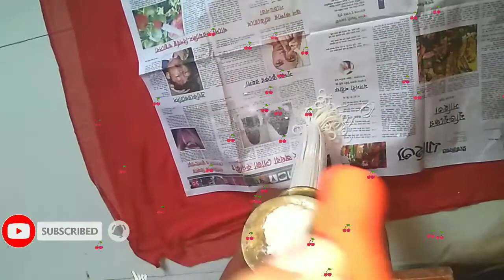খুলনার ঐতিহ্যের সেমাই বা নুডুলস পিঠা by habiba kawsar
সেমাই পিঠা
দক্ষিণ বঙ্গ
bangla pitha
habiba kawsar
ahammd kawsar